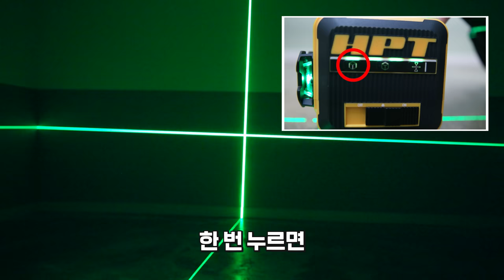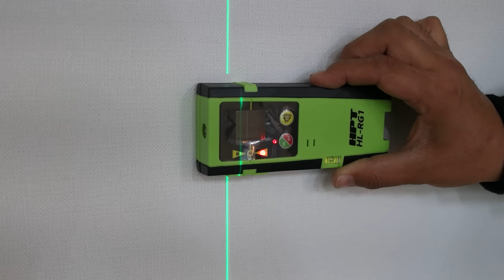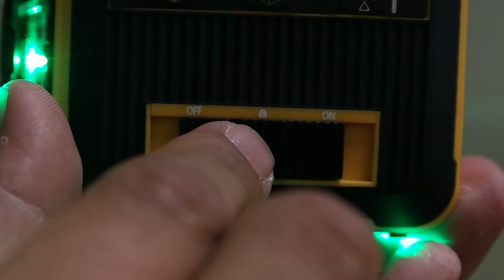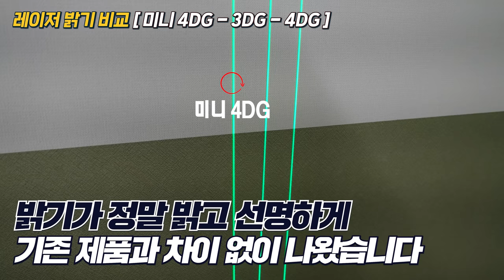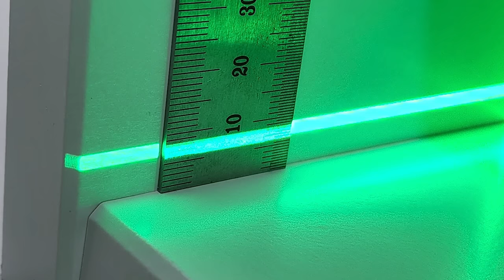크기와 가격까지 완벽한 4DG 그린 레이저레벨기?! 크기는 반으로 성능은 두배?!이제 레이저레벨기도 초미니 시대 레이저레벨기추천 레이저수평기#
구매링크

그린 레이저레벨기로 정말 많은 관심과 사랑을 받았던,

HPT브랜드에서 이번에 초미니 4DG 레이저레벨기

HL-4MG가 출시를 했습니다,

작고 가벼운데, 레이저의 밝기나 선명도 정확도 모두 너무 좋게

잘나온거같습니다,

특히나 가로선이 바닥에서 7MM높이로 국내 레이저레벨기 제품중에서

가장낮게 레이저선이 나왔구요,

그리고 바닥선도 벽면기준 6MM폭으로 벽쪽으로 가장 가깝게

붙여서 사용을 할수가있었습니다,

평소에 괜찮은 레이저 레벨기, 혹은 가로선이 낮게나오는제품,

바닥선이 벽쪽으로 붙기를 원하셨던 분들께는 제격일꺼같았습니다,